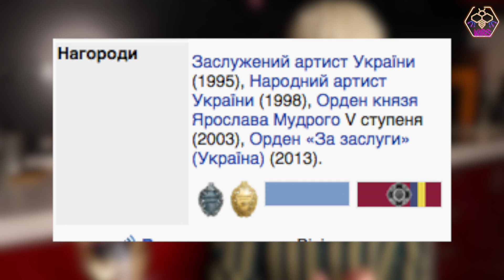ХТО У КОСТЮМАХ НА ШОУ "МАСКАРАД" | ПОТАП / ЗІБРОВ / ВИННИК / ВЛАД ЯМА | шо по шоу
"МАСКАРАД".
Новий ведучий - Тимур Мірошниченко
Зіркові Мисливці:
- Володимир Дантес
- Юлія Саніна
- Ірина Білик
- Маша Єфросиніна
- Ігор Ласточкін
- Юрій Ткач